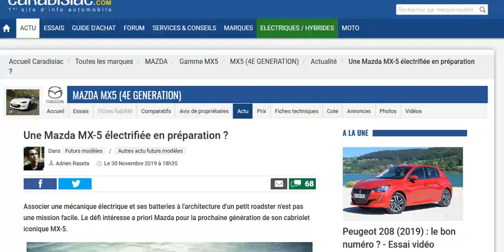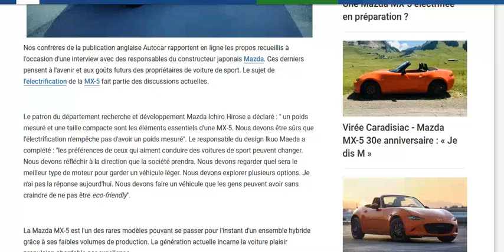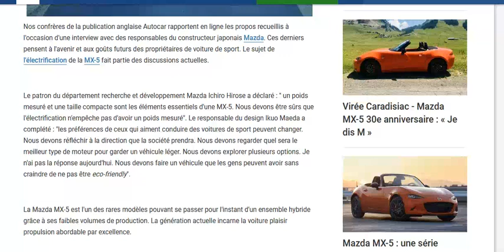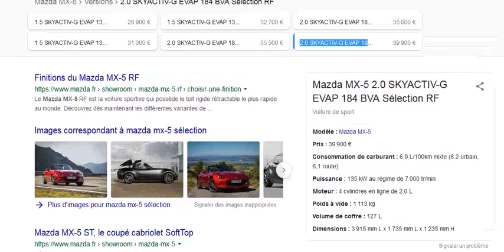Mazda MX-5, une version électrique du petit roadster japonais en préparation ?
ça donnerait une belle petite voiture électrique cabriolet !